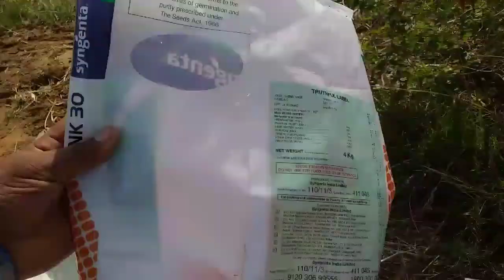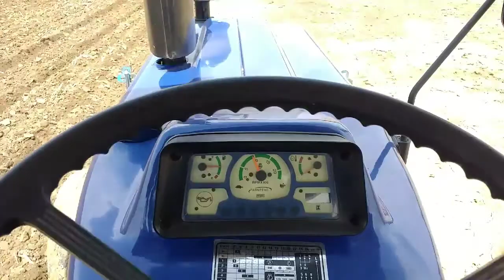खरीब की फसलों की बुवाई करते किसान, how to sowing seeds in farm, kharif fasalo ki buvai, देशी खेती,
इस विडियो में हम आपको दिखायेगे कि खरीब की फसलों की बुवाई कैसे करें, खरीब के अन्दर सोयाबीन, मक्का,ज्वार, बाजरा, उड़द, मूंगफली आदि की बुवाई कैसे करें, बारिश के अन्दर किसान भाई फसलों की बुवाई कैसे करें,

इस लिंक पर क्लिक करें और पाएँ 50_500$रूपये का कैश बैक जीतने का मौका,

Comments this video in the box ✍✍✍✍

SKN Technical News 📱📱📱📱📱😀😀